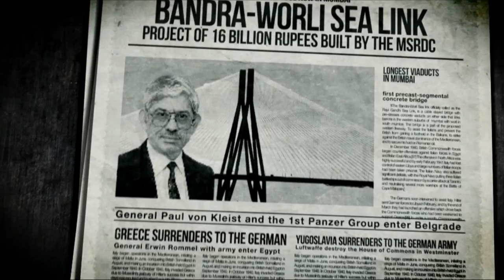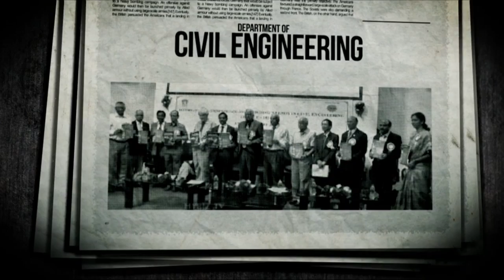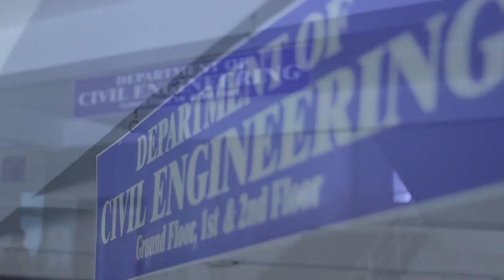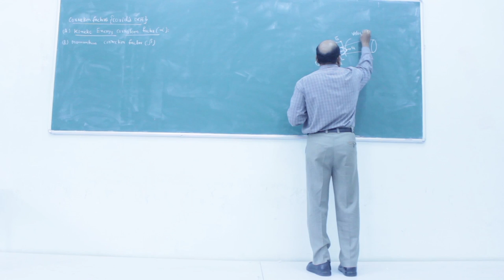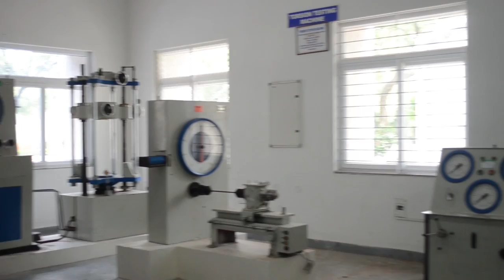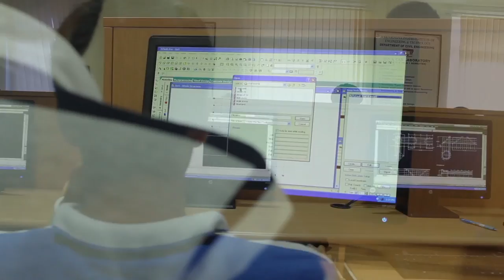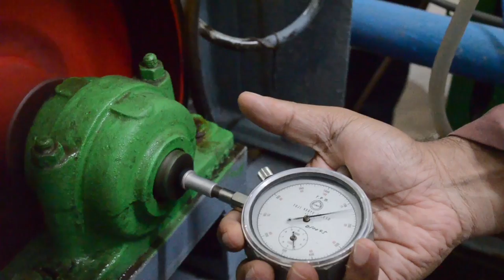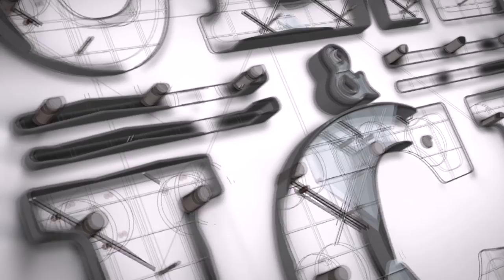Civil Engineering Documentary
This video is a documentary on civil engineering department of VNRVJIET. It showcases all the labs and infrastructure of our department in our college presented by the ICI & CEA Student Chapter.